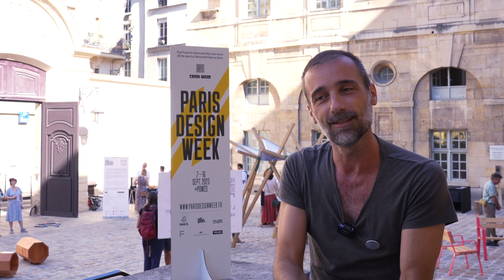[PARIS DESIGN WEEK] La Fontaine à vapeur de l'ESDAC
Découvrez la Fontaine à Vapeur ! Un projet de design durable présenté à la Paris Design Week 2023 par les étudiant(e)s de 2ème année du Bachelor Design Produit de l'ESDAC Aix-en-Provence.